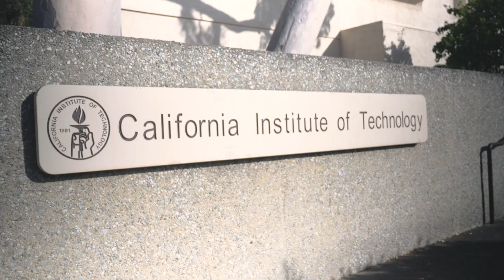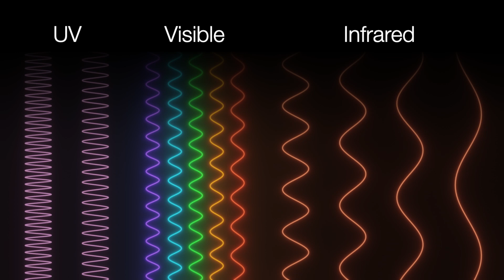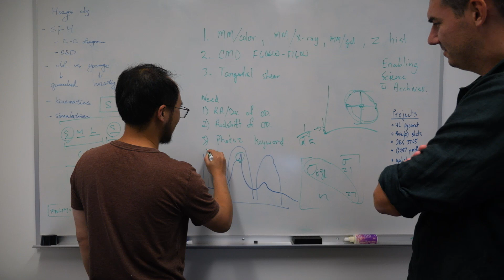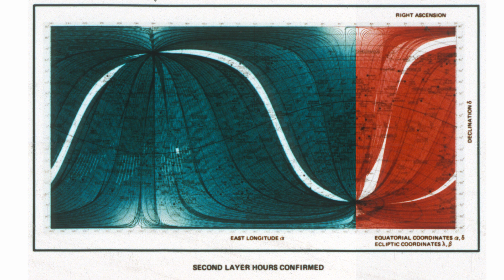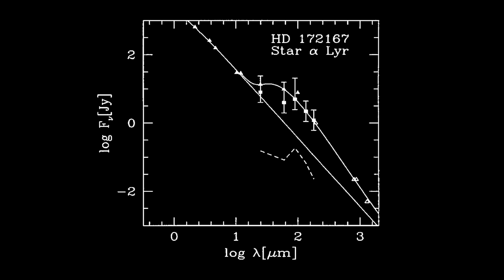40 Years of Infrared Astronomy: Through the Eyes of IRAS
Launched on January 25, 1983, the Infrared Astronomical Satellite (IRAS) was the first space-based infrared telescope, and it revolutionized astronomy. From engineering innovations to technical breakthroughs in data processing, IRAS accomplished many feats, including producing the first-ever images of the infrared sky from space. The telescope helped kickstart modern-day infrared astronomy and paved the way for follow-on observatories, like Spitzer and JWST.

In an interview with Caltech-IPAC Director George Helou, we celebrate the telescope’s legacy.

Directed by: Isabel Swafford
Produced by: Keith Miller, Robert Hurt, Gordon Squires
Special thanks to George Helou and Chas Beichman

Meet the Infrared Telescopes That Paved the Way for NASA’s Webb